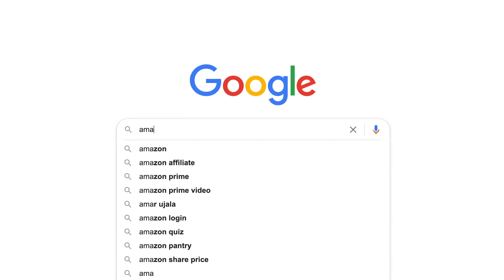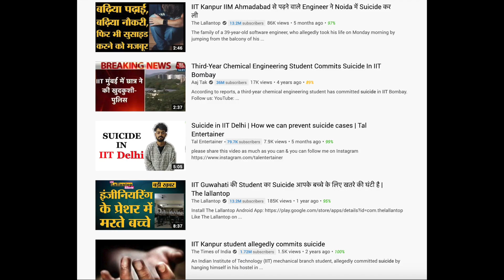SOCHO AGAR LIFE AISI HI HOTI TOH KAISA HOTA | LOCKDOWN VLOG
LOCKDOWN LIFE!

I’M SUPER ACTIVE ON INSTAGRAM SO LET’S CHAT THERE!